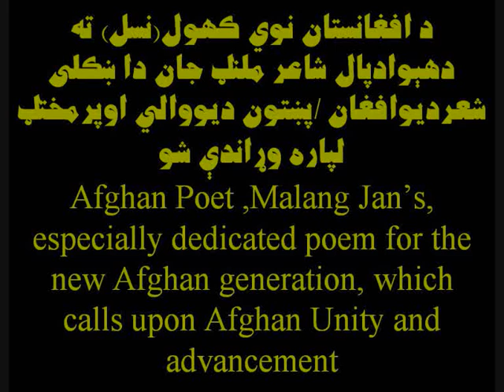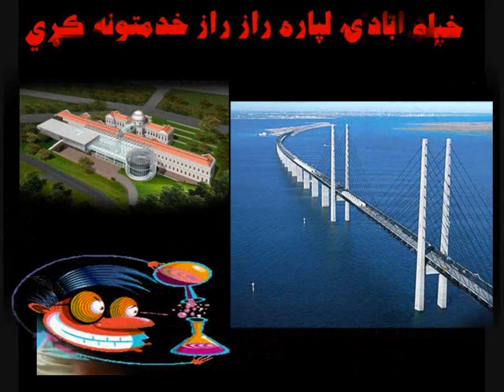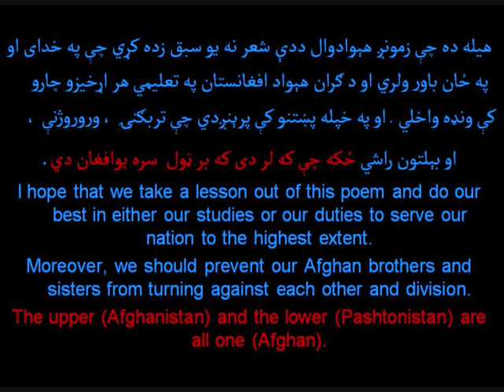Sandara De Pashtoon - Rahim Shah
It's the perfect time for all Afghans to get united and demolish the borders of division and separation. By this, we will get to our STRATEGIC goals which are absolute freedom, prosperity, development of our societies in every aspect of life.
REMEMBER! THE RIGHT OF FREEDOM IS NEVER GIVEN BUT TAKEN.